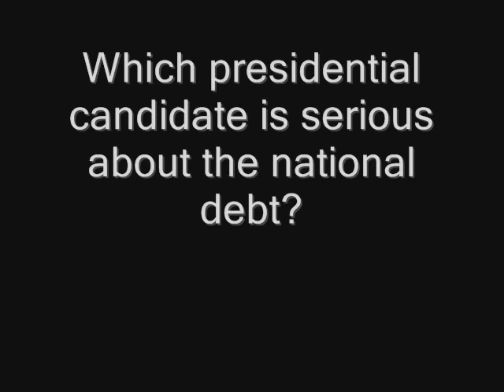Are you a sheeple?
Time to leave the flock...